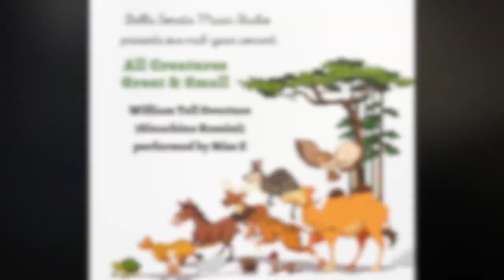Miss E - William Tell Overture